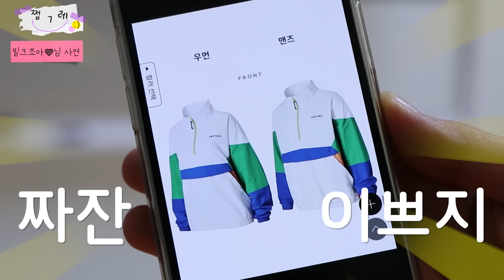[쩜그레] 내가 갖고 싶어하는 건 모조리 가로채는 친구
내가 갖고 싶어하는 건 모조리 가로채는 친구 사연
하수구에 아기 고양이를 꺼내주려다가..!! 쩜그랭 사연
내 물건을 가져가 놓고 왜 돌려줘야 하냐고? 어쩜그래⁉️사연

오늘도 쩌미와 빙그레 웃는 하루 보내시쩜 :) 쩜그레💜